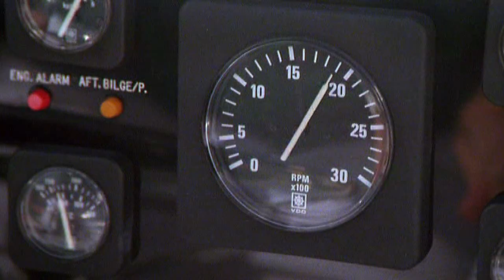MoonBoots "Gopher it"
Based on the movie "Caddyshack" (1980) by Harold Ramis with music by Moonboots. The track samples the main theme from "Caddyshack", Kenny Loggins' "Make the Move".